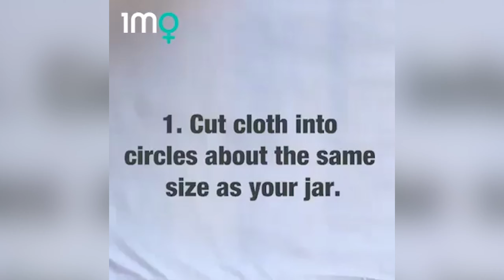DIY Make-Up Wipes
Switching to reusable make-up wipes is another way to cut single-use products out of your life.